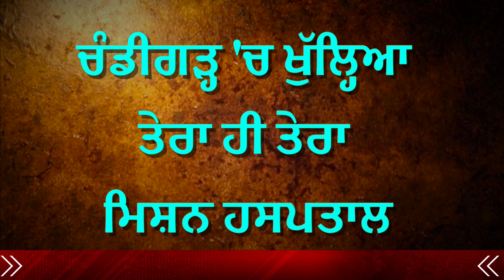Exclusive: Chandigarh में खुला Tera Hi Tera Mission Hospital, मात्र 13 रुपये में मिलेगी Medicine